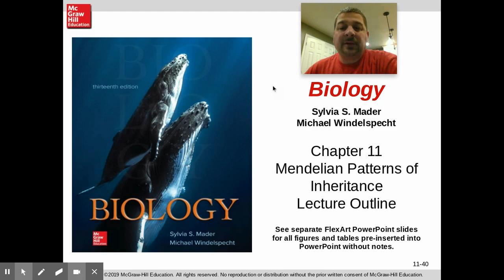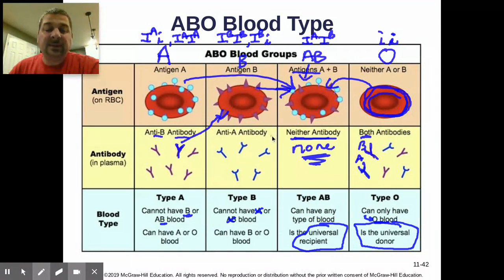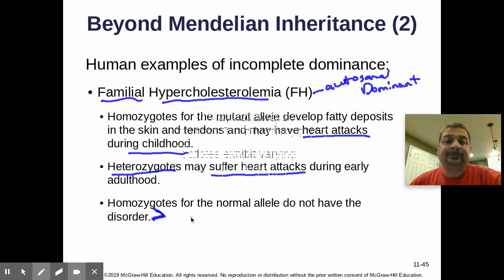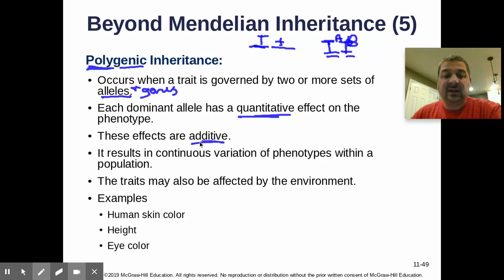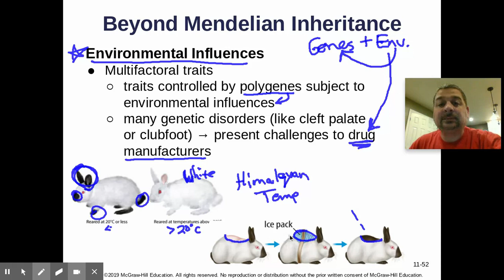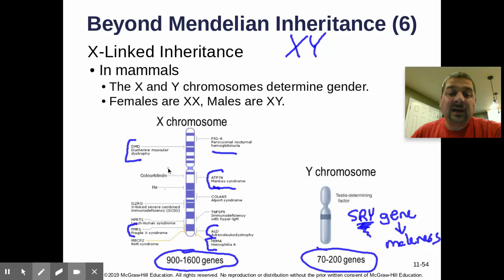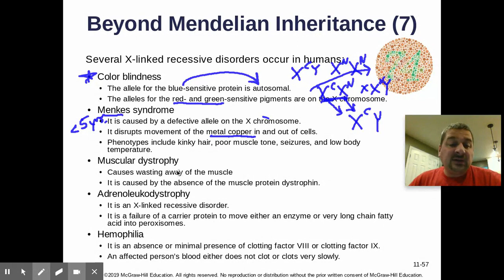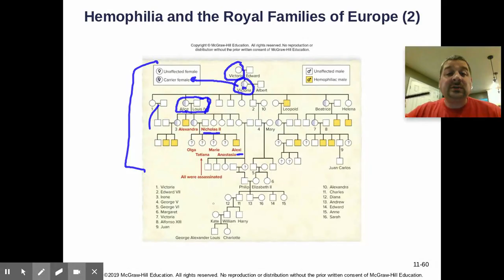AP Biology Sec 11.4 - Beyond Mendelian Inheritance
AP Biology video lecture notes over section 11.4 from "Biology", 13/e by Mader & Windelspecht. Topics include multiples alleles, codominance, polygenic, and x-linked inheritance.